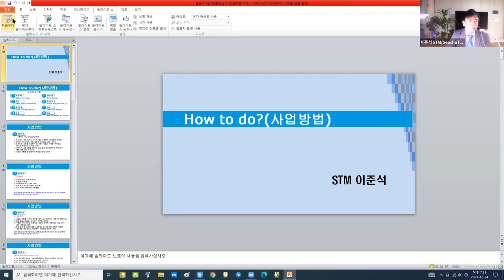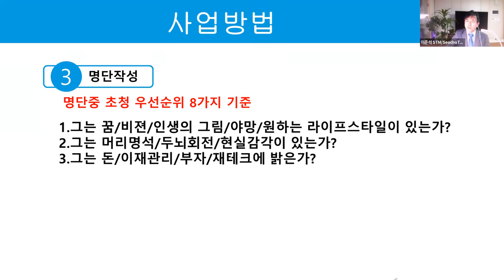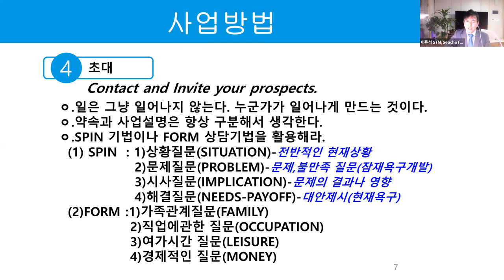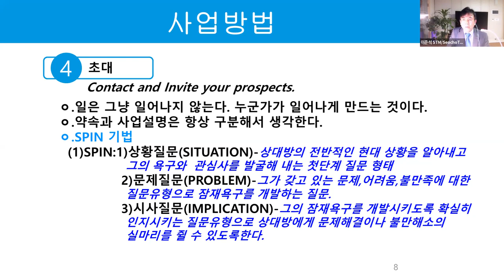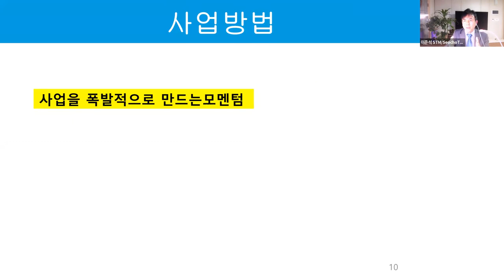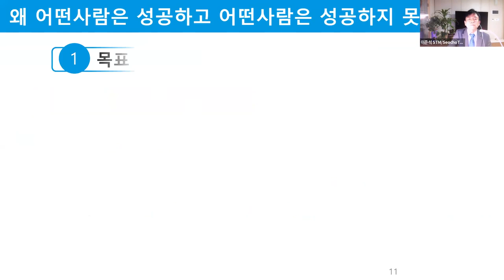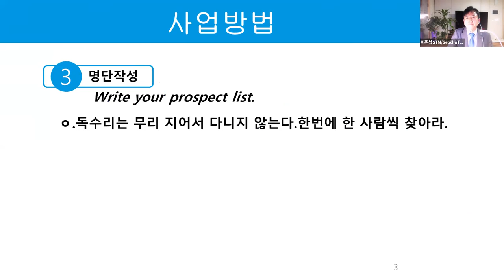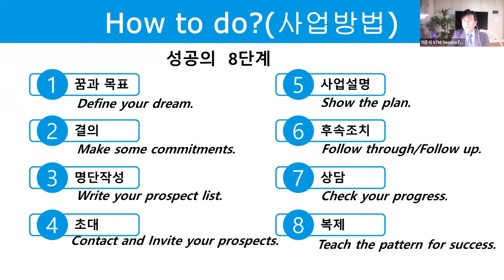애터미TOP 금요성공스쿨 성공시스템 가이드북7코어 (명단작성/초대 )이준석STM